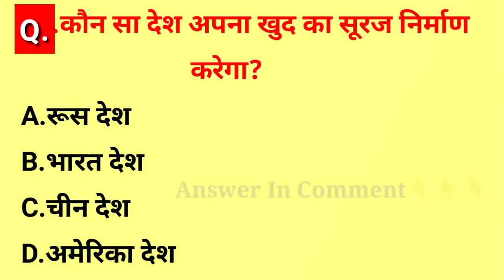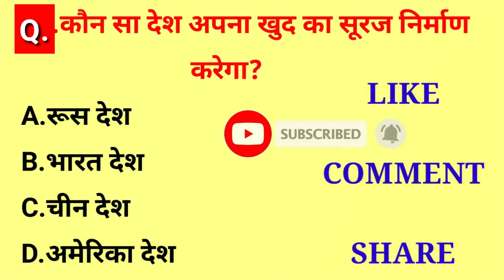GK question answers ।। UPSC ।। IPS ।। IAS